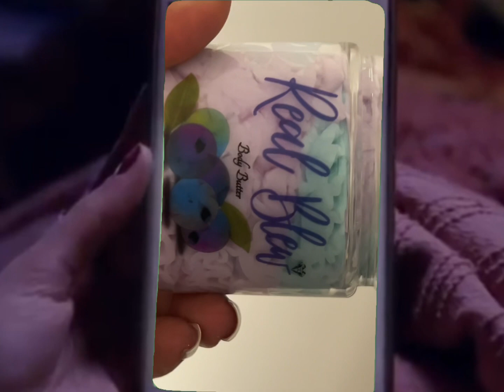Think about how SOFT your skin feels after using Real Blew’s Triple Whipped Body Butter🤭